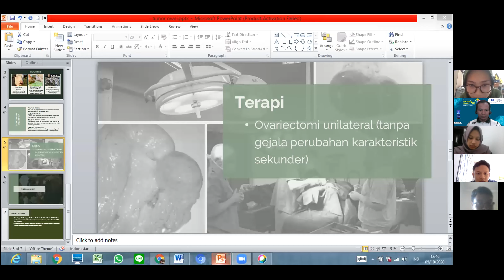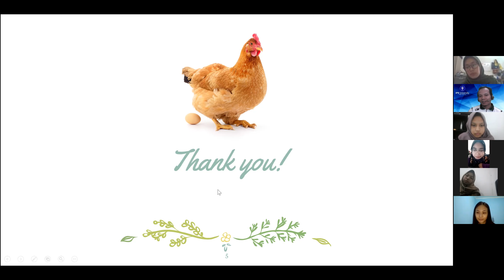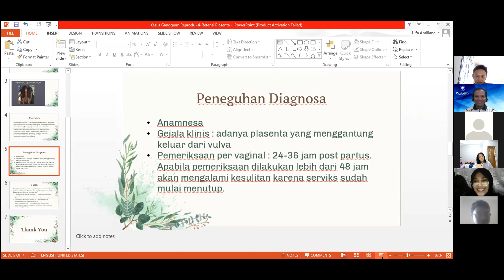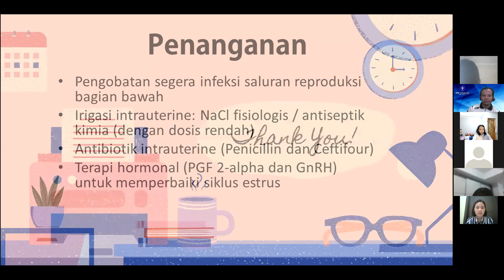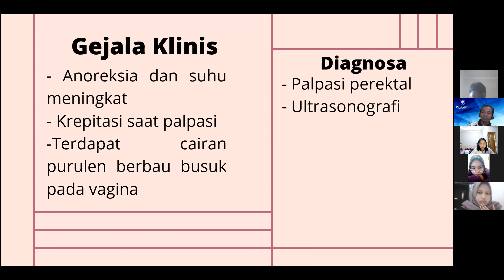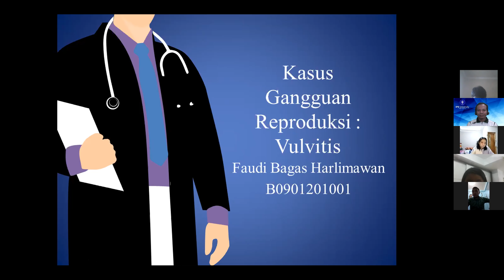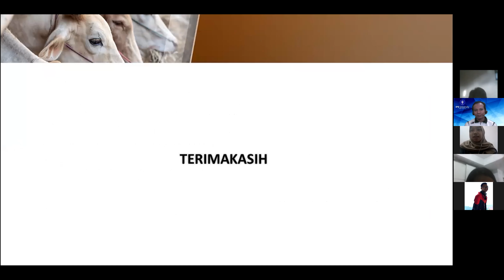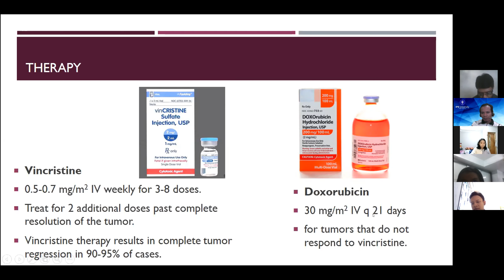Pengenalan Gangguan Reproduksi pada Hewan | FKH 514 Reproduksi dan Kebidanan | Program PPDH FKH IPB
Presentasi Mahasiswa Program PPDH Bidang Reproduksi dan Kebidanan tentang bentuk-bentuk gangguan reproduksi pada hewan berdasarkan organ:

Organ ovarium:
1. INDAH: Tumor Ovari
2.  Ima: sistik folikel/nympomania
3. Kiki: ooforitis ayam
4.  Inke : hipoplasia ovari
5. Gran, hipofungsi uteri
6. Corpus luteum persisten

Organ tuba falopii dan uterus
7. Retensi plasenta
8. mumifikasi
9. SALPINGITIS
10. Prolaps uteri
11. Maserasi
12. Endometritis
13. Pyometra

Organ servik, vagina dan vulva:
14.  Prolaps Vagina
15.  Vulvitis
16. Cervisitis
17. Vaginitis pada sapi
18. Cervical adenomyosis
19. Atresia vulva
20. TVT pada anjing